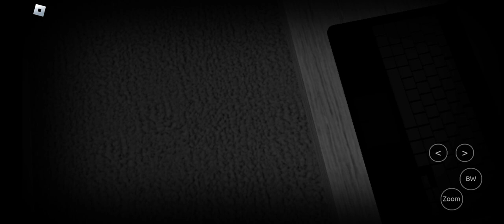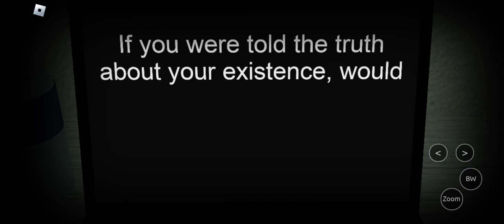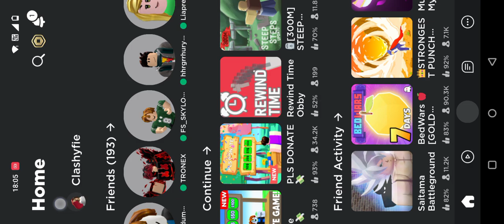Ok i am scared